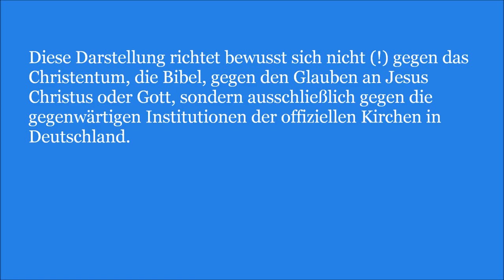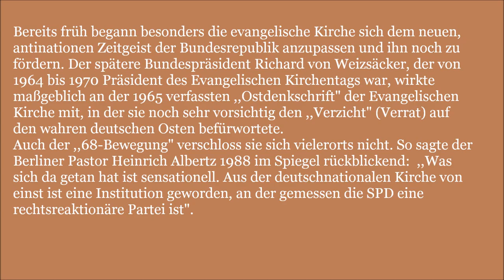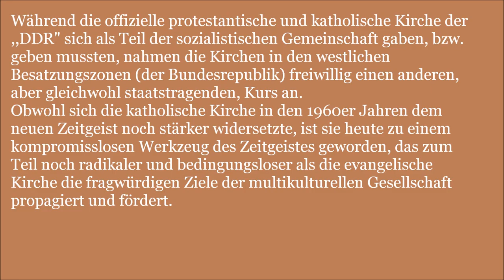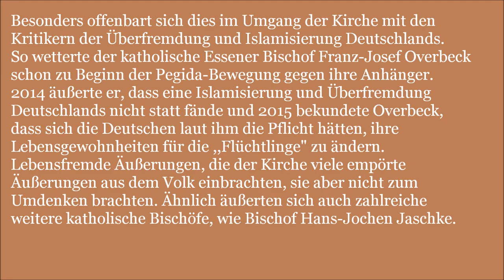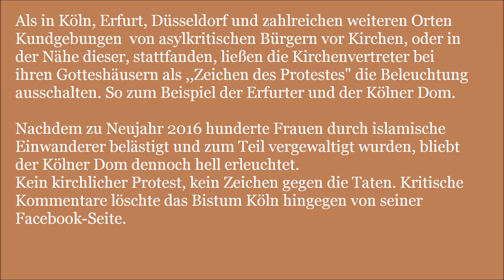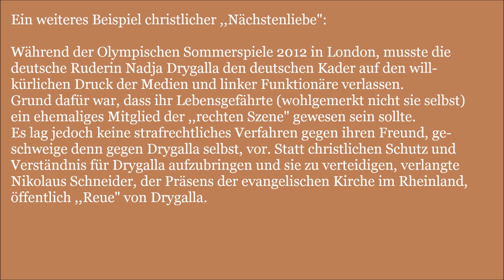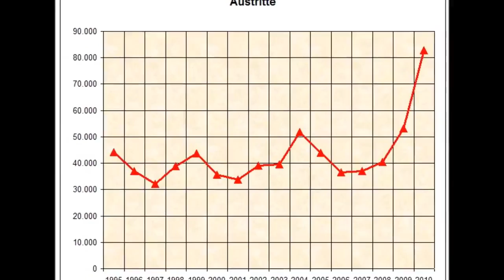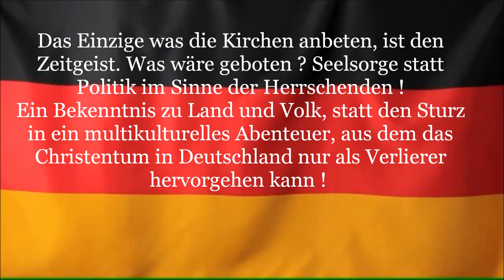Kirchen im Zeitgeist - Der Verrat an Deutschland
Wie die Kirchen Deutschland verrieten:
Diese Darstellung richtet bewusst sich nicht (!) gegen das Christentum, die Bibel oder gegen den Glauben an Jesus Christus oder Gott, sondern ausschließlich gegen die gegenwärtigen Institutionen der offiziellen Kirchen in Deutschland.

In allen Epochen der deutschen Geschichte bildete die Kirche eine wichtige Stelle der Macht oder stand den Mächtigen sehr nahe. Die Kirche (ab dem 16. Jahrhundert die Trennung zur protestantischen und katholischen Kirche) verstand es stets, sich den herrschenden Umständen und Kräften dienlich zu machen. Sowohl unter den Fürsten der Jahrhunderte, während der NS-Zeit und auch während der ,,DDR"-Zeit, gab sich die offizielle Kirche als ein Instrument des herrschenden Zeitgeistes. So war es in der ,,DDR" eine Pflicht zu beteuern, dass Christentum und Sozialismus zwei Seiten der selben Medaille wären, während sich die Kirche noch in den 30er und 40er Jahren als Bollwerk gegen den Bolschewismus verstand.

Bereits früh begann besonders die evangelische Kirche sich dem neuen, antinationen Zeitgeist der Bundesrepublik anzupassen und ihn noch zu fördern. Der spätere Bundespräsident Richard von Weizsäcker, der von 1964 bis 1970 Präsident des Evangelischen Kirchentags war, wirkte maßgeblich an der 1965 verfassten ,,Ostdenkschrift" der Evangelischen Kirche mit, in der sie noch sehr vorsichtig den ,,Verzicht" (Verrat) auf den wahren deutschen Osten befürwortete. Auch der ,,68-Bewegung" verschloss sie sich vielerorts nicht. So sagte der Berliner Pastor Heinrich Albertz 1988 im Spiegel rückblickend: ,,Was sich da getan hat ist sensationell. Aus der deutschnationalen Kirche von einst ist eine Institution geworden, an der gemessen die SPD eine rechtsreaktionäre Partei ist".

Während die offizielle protestantische und katholische Kirche der ,,DDR" sich als Teil der sozialistischen Gemeinschaft gaben/geben musste, nahmen die Kirchen in den westlichen Besatzungszonen (der Bundesrepublik) freiwillig einen anderen, gleichwohl staatstragenden, Kurs an. Obwohl sich die katholische Kirche in den 1960er Jahren dem neuen Zeitgeist noch stärker widersetzte, ist sie heute zu einem kompromisslosen Werkzeug des Zeitgeistes geworden, das zum Teil noch radikaler und bedingungsloser als die evangelische Kirche die fragwürdigen Ziele der multikulturellen Gesellschaft propagiert und fördert.

Es geht Merkel, sowie allen etablierten Parteien und Medien insgeheim nur darum Deutschland und die deutsche Nation langsam abzuschaffen. Um mehr geht es nicht. Ganz brutal und schlicht. Daher wird das angestammte Volk einer unsinnigen und gefährlichen Masseneinwanderung unterzogen und daher wird die Bundesrepublik als Staatskonstrukt im Rahmen der EU-Integration auch bewusst immer mehr ausgehöhlt. Alles was einer deutschen Identität oder Souveränität eine Heimstätte bieten könnten, wird bewusst aufgeweicht und schrittweise beseitigt. Und bei diesem Konzert spielen die Kirchen kräftig mit.

Besonders offenbart sich dies im Umgang der Kirche mit den Kritikern der Überfremdung und Islamisierung Deutschlands. So wetterte der katholische Essener Bischof Franz-Josef Overbeck schon zu Beginn der Pegida-Bewegung gegen ihre Anhänger. 2014 äußerte er, dass eine Islamisierung und Überfremdung Deutschlands nicht statt fände und 2015 bekundete Overbeck, dass sich die Deutschen laut ihm die Pflicht hätten, ihre Lebensgewohnheiten für die ,,Flüchtlinge" zu ändern. Lebensfremde Äußerungen, die der Kirche viele empörte Äußerungen aus dem Volk einbrachten, sie aber nicht zum Umdenken brachten. Ähnlich äußerten sich auch zahlreiche weitere katholische Bischöfe, wie Bischof Hans-Jochen Jaschke.